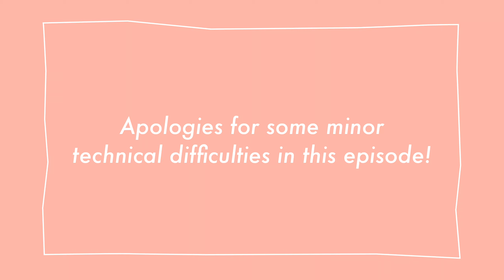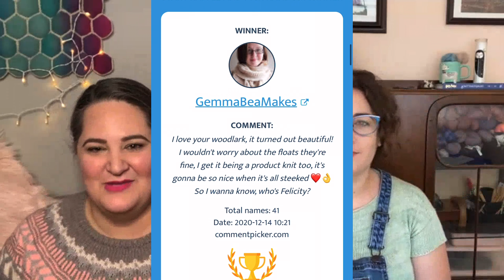Gift Knits, Blankets, and Steeks! Episode 30: Felicity Yarn Studio featuring The Yarn Curator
Welcome to a very special, somewhat delayed episode of the Felicity Yarn Studio Podcast. Naomi of The Yarn Curator and I chatted a few weeks ago about our gift knitting for the holidays and I answered the questions from last episode's AMA for the 400 subscriber giveaway.